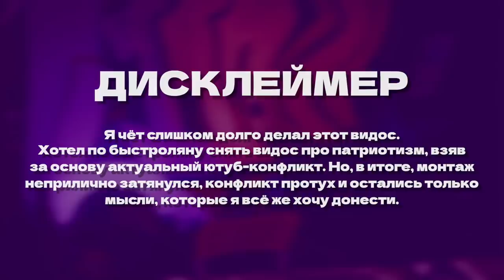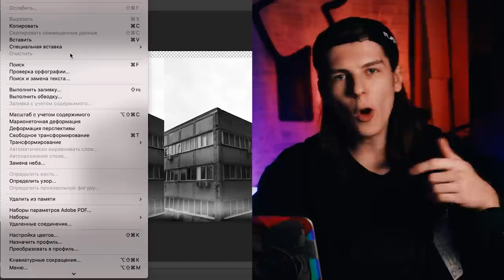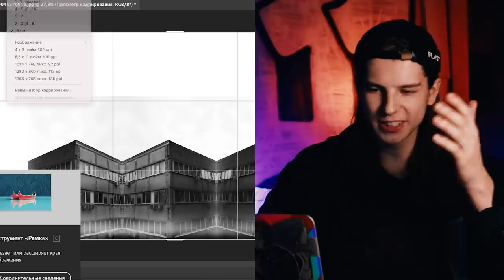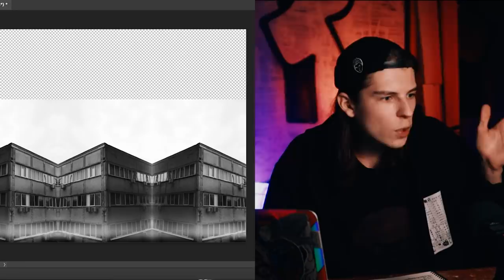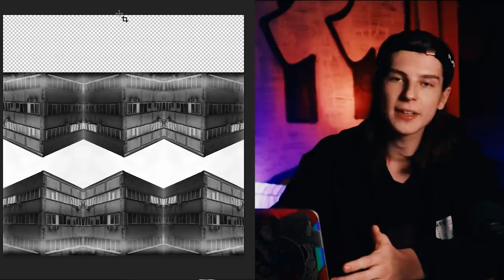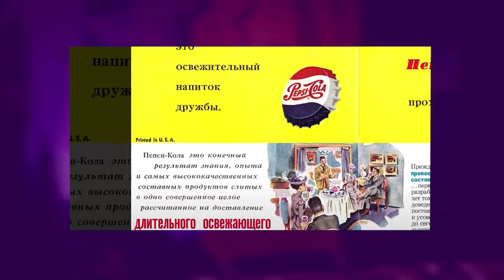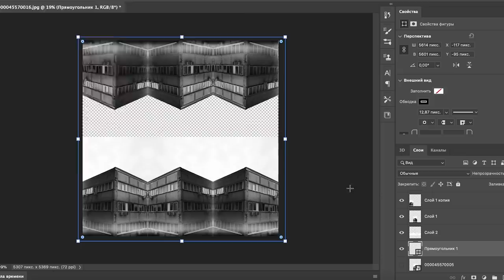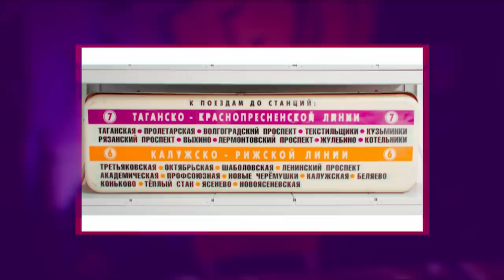Учимся любить Родину с видеоблогерами 43 душных минуты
Тайминги:
0:00 - Вступление
1:00 - Душнильство

КАК ПОПАСТЬ В ЗАКРЫТЫЙ ПАБЛИК:

1. Зайти на Бусти или патреон, который указан под каждым роликом Сеина
3. Скинуть свою страницу ВК в соответствующий пост на стене. Он самый первый.
4. Кайфовать